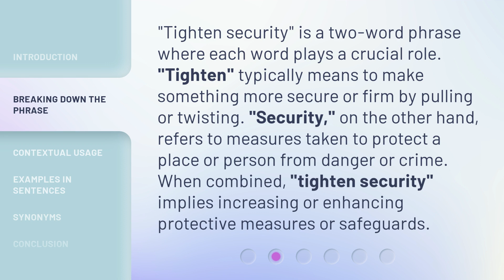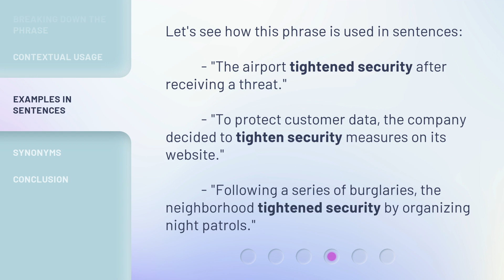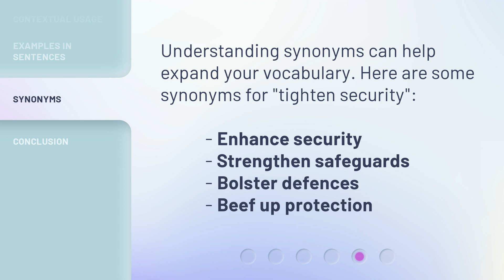Understanding "Tighten Security" - A Guide for English Learners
Unlocking Security: A Guide for English Learners • Discover the secrets to enhancing security in this engaging guide designed specifically for English learners. Gain a comprehensive understanding of how to tighten security measures effectively and efficiently. Don't miss out on this essential resource!

00:00 • Introduction - Understanding "Tighten Security" - A Guide for English Learners
00:36 • Breaking Down the Phrase
01:04 • Contextual Usage
01:37 • Examples in Sentences
01:59 • Synonyms